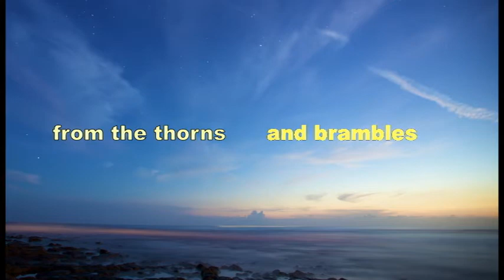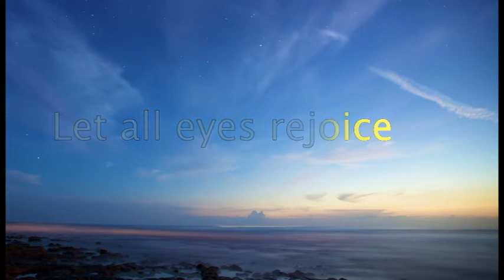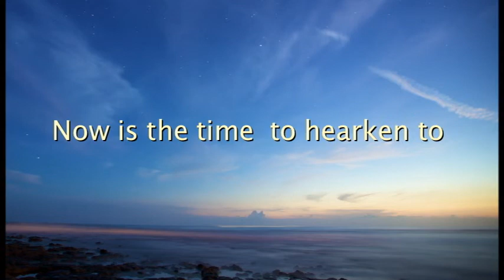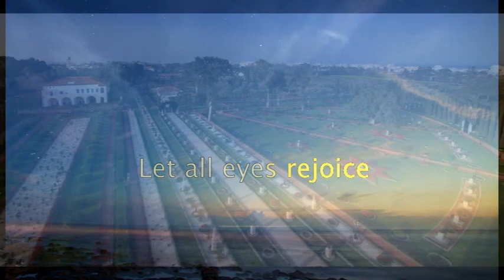Keith Bartlett - "Release Yourselves ..."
"RELEASE YOURSELVES, O NIGHTINGALES OF GOD ... "
- “Release Yourselves, O Nightingales of God” are Words taken from one of the Tablets of Baha’u’llah addressed to all of mankind, announcing His Mission and the fulfillment of God’s promise to all of the peoples and the followers of all of the religions of the world, published in Gleanings from the Writings of Baha'u'llah, CLI